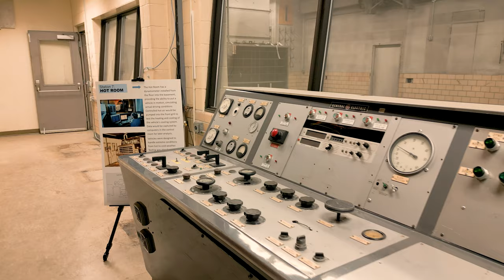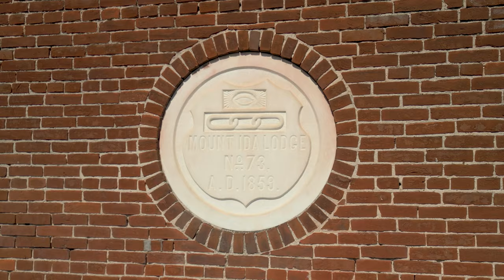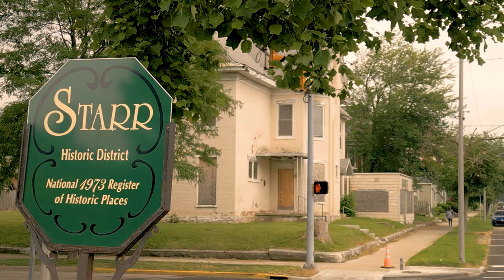Indiana Landmarks' 10 Most Endangered 2023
Every day, all year long, Indiana Landmarks works to revitalize historic structures that give our communities visible connections to their past and lend irreplaceable visual character to the streetscape. Once a year, we announce the 10 Most Endangered, a list of historic places on the brink of extinction and too important to lose.

The list includes an architect-designed industrial building; a threatened Victorian neighborhood; historic fraternal lodges; a significant Queen Anne home; a former movie palace; an Art Deco skyscraper; a commercial block that embodies Indiana’s limestone legacy; a manufacturing mogul’s neglected mansion; a long vacant county home; and a church designed by a trailblazing Black architect.These places shape lives, and when they’re gone, they leave a void that can’t be filled.